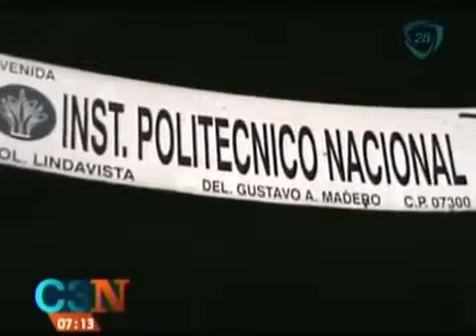Chofer de la ruta 1 atropella a hombre que minutos después pierde a vida